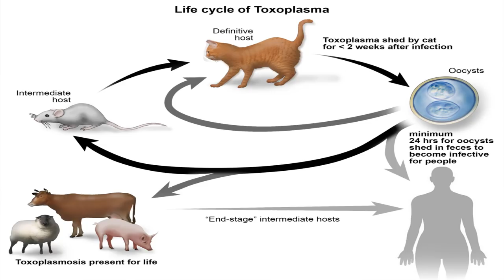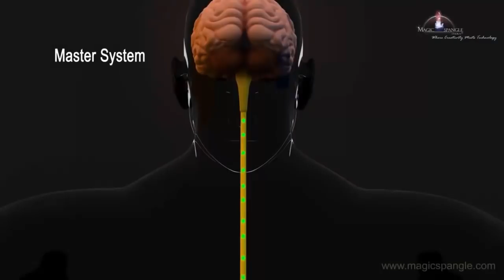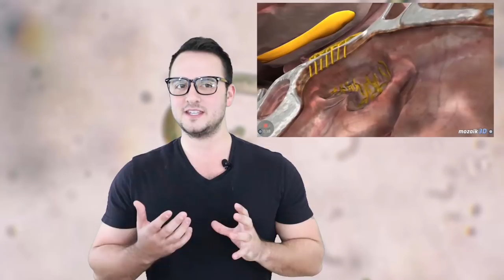Effects of Toxoplasmosis Gondii parasite on the Human Brain Explored | Becoming an accidental host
Toxoplasmosis' affects on human, though not the desired host, area still quite profound. With an almost mind controlling effect, how does it manage and what are some of the possible outcomes associated with this infection? In todays episode, we will discuss just that and how possibly, a large percentage of my fanbase are actually infected!